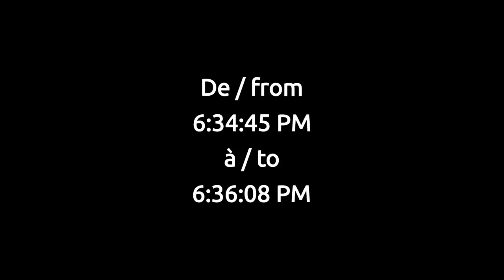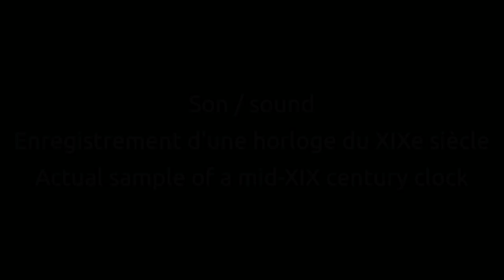iTime, une horloge Arduino - an Arduino clock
Une horloge sous Arduino dans un boîtier de Mac Mini. Plus d'infos

An Arduino clock in a Mac Mini case.